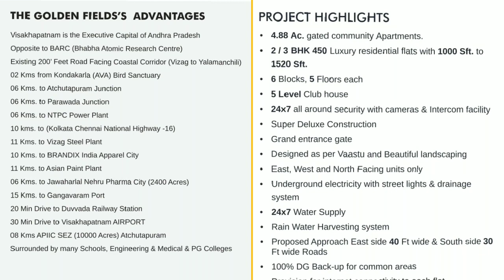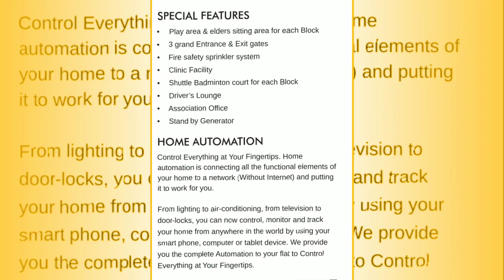LUXURIOUS FLAT FOR SALE, ATCHUTAPURAM. PLEASE CALL OR .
**THE GOLDEN FIELD**

PAY JUST 14 LAKHS INTIALLY AND GET A ROYAL FLAT IN OUR HI-RISE MEGA GATED WITH WORLD CLASS AMINITIES-RICH LIVING.10 MIN.DRIVE FROM ATCHUTAPURAM, VSP.